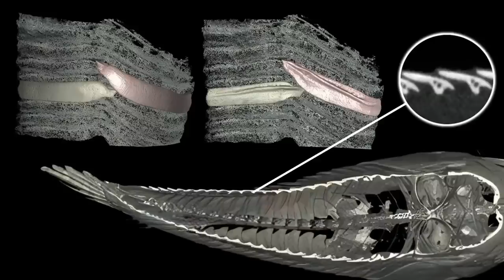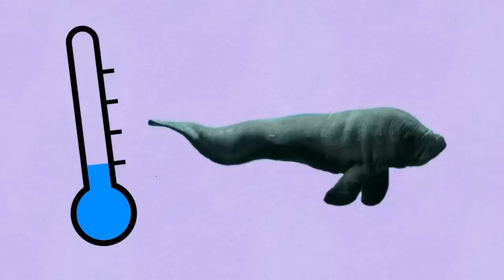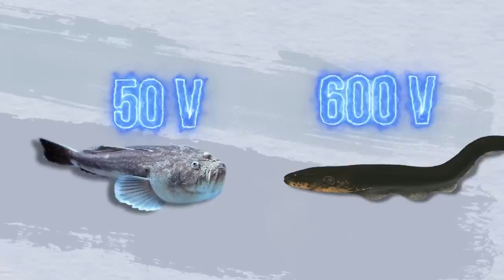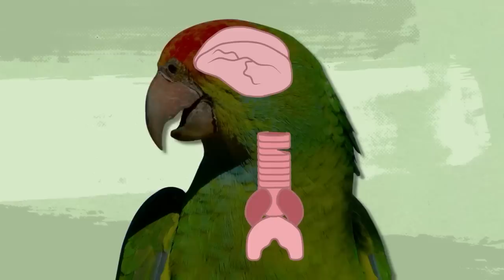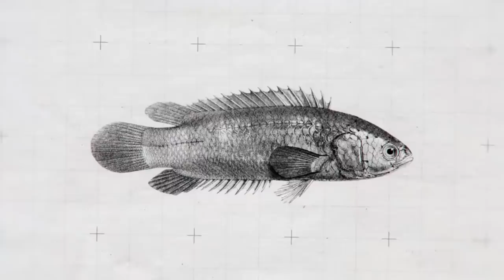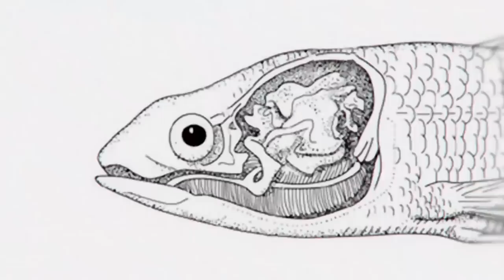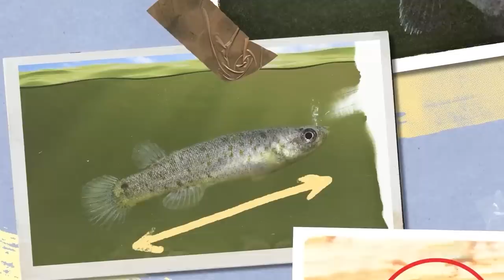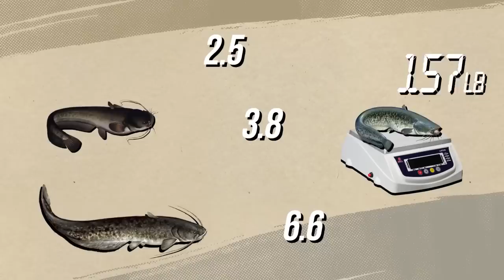Fish That Kill Crocodiles, Breathe Air, Eat Wood and Even Can Talk